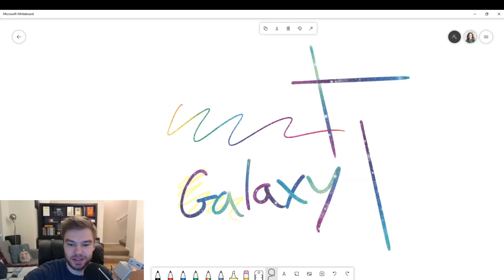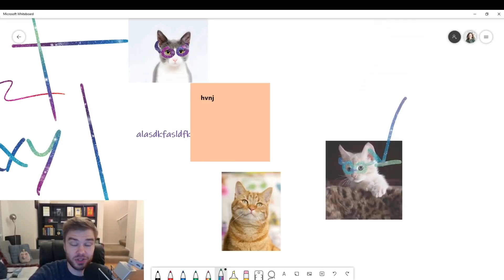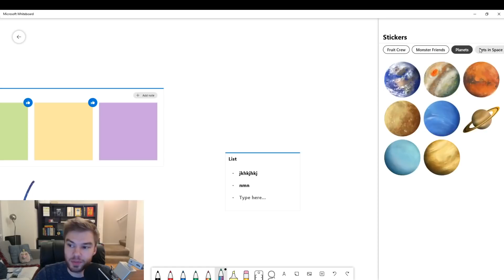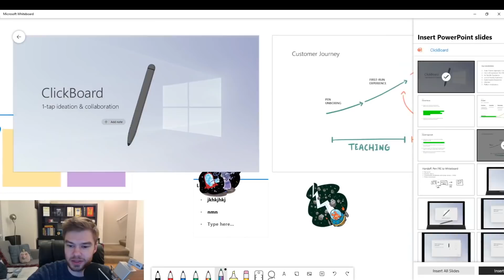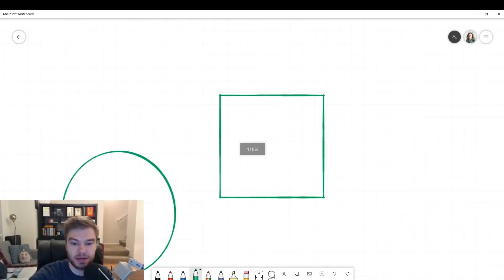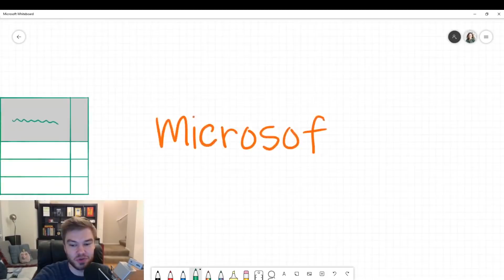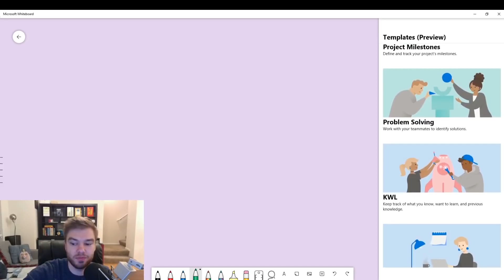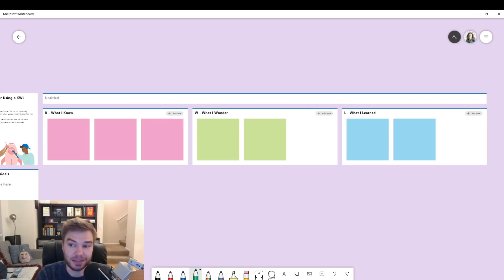How to use Microsoft Whiteboard for Education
Get a complete feature overview of Microsoft Whiteboard for Education 🎉 Learn more👇

Taking the magical simplicity of an analog whiteboard and adding interactive, collaborative technology, Microsoft Whiteboard for Education gives the whole class a new space to engage, ideate, and create. Teachers and students can brainstorm and grow ideas on this limitless canvas, coming together on lessons, group projects, and more.

0:29 – Pen & Inking tools
1:12 – Ruler
1:27 – Lasso selection tool
1:42 – Text
2:00 – Sticky Notes
2:09 – Images & Bing Image Search
3:03 – Annotations
3:45 – Insert Menu
4:00 – Note Grid & Voting
5:20 – Lists
5:37 – Stickers
6:20 – Insert PDF, Word, PowerPoint documents
7:51 – Ink Shape & Ink Table Recognition
9:14 – Ink Beautification – make messy handwriting more legible
10:15 – Ink Grab – Convert analog writing to digital ink
12:04 – Invite Collaborators
12:58 – Read Only Mode
13:25 – Export Options: Send to OneNote, Post to Teams
14:36 – Change Background Colors, Blackboard Mode
15:22 – Clear Canvas
15:28 – Move Toolbar Location
15:35 - Templates

👇 Additional Whiteboard for Education Resources 👇

🎓 Check out this free course to learn about Microsoft Whiteboard and how it can be used in classrooms and schools